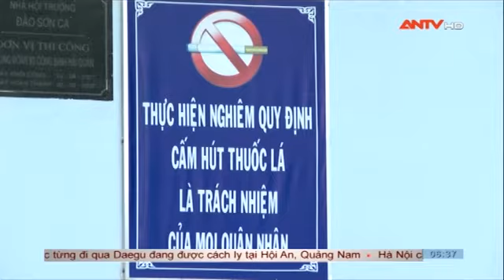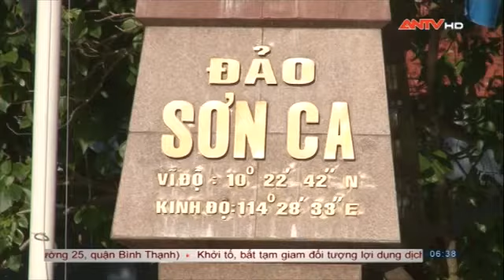Xây dựng môi trường không khói thuốc ở Trường Sa